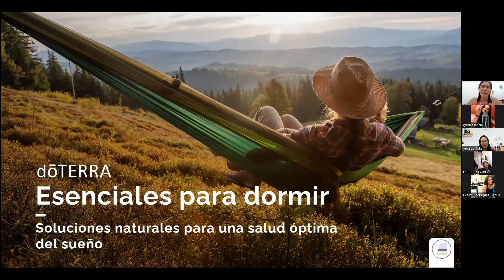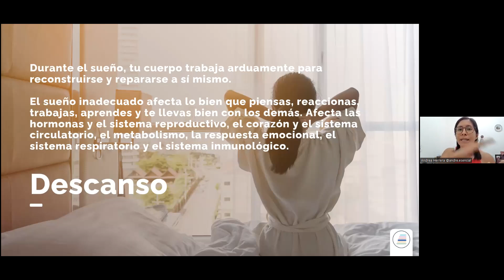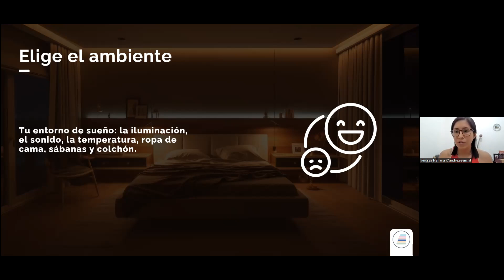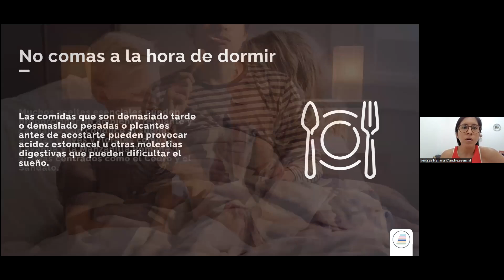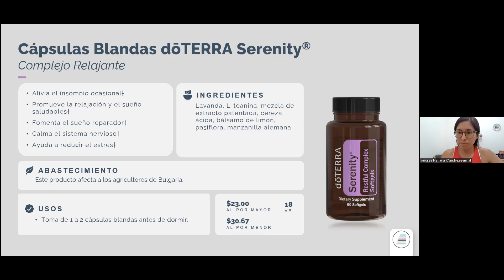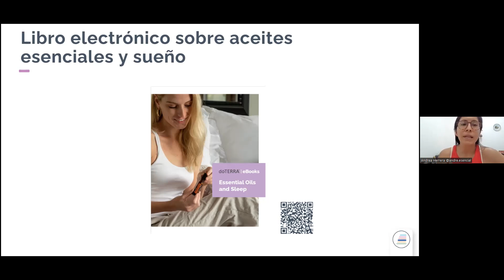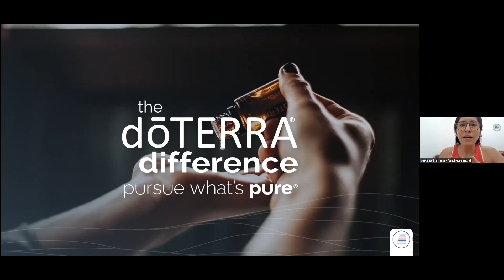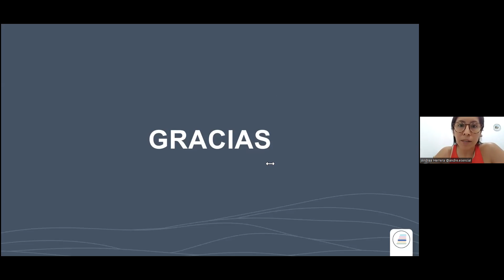Salud óptima del sueño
Aprende los 3 pasos para un sueño reparador